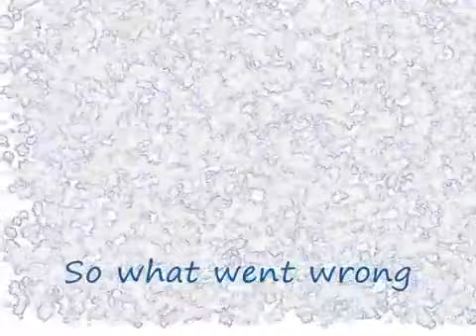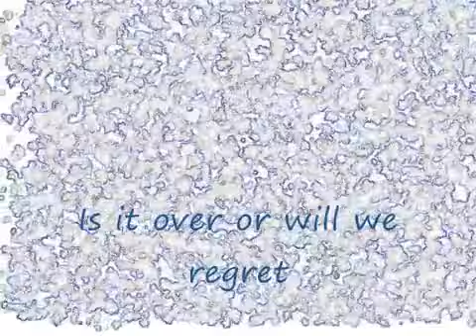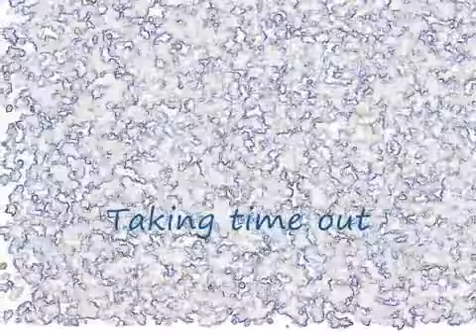Ilse de Lange Time out.